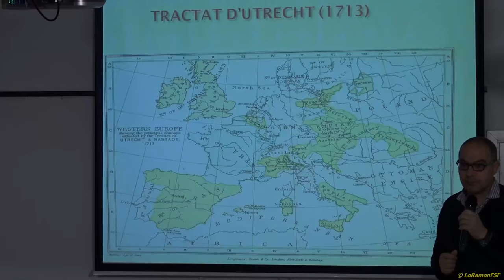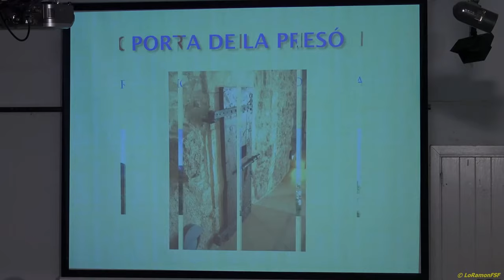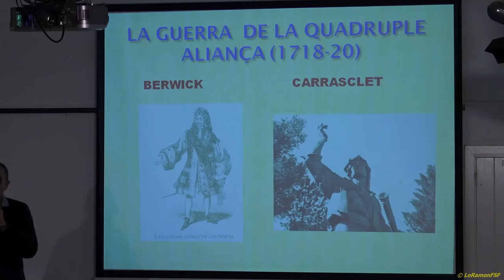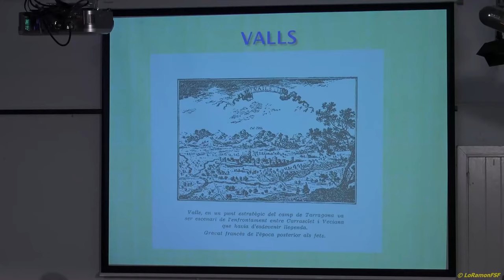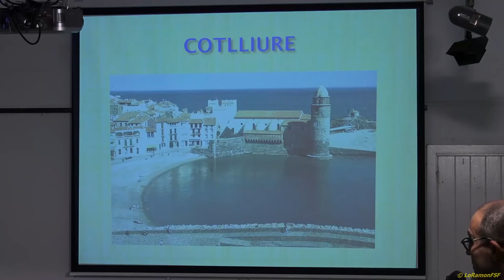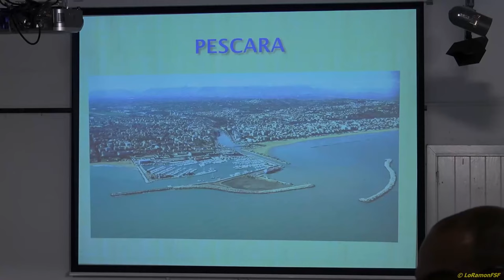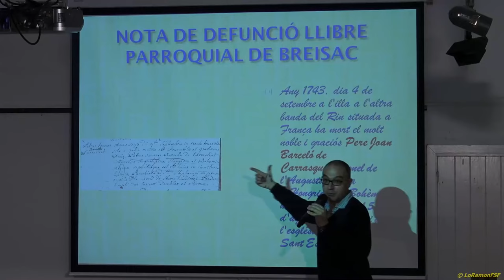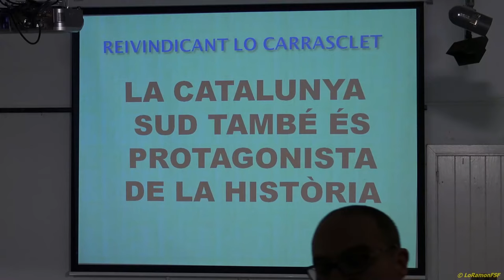El guerriller Carrasclet, la resistència antiborbònica a la Catalunya sud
Xerrada 'El guerriller de Carrasclet', la resistència antiborbònica a la Catalunya Sud a càrrec de Jaume Borràs i Galceran, historiador i professor de secundària.

La vida i les heroïcitats d'en Pere Joan Barceló, conegut com 'El Carrasclet'. Un lluitador de la guerra de Successió de 1714 de les comarques del sud de Catalunya.
Casa de Cultura
Llorenç del Penedès

Diumenge 24 de gener, del 2016 19h.

Jaume Borràs i Galceran, historiador i professor de secundària.